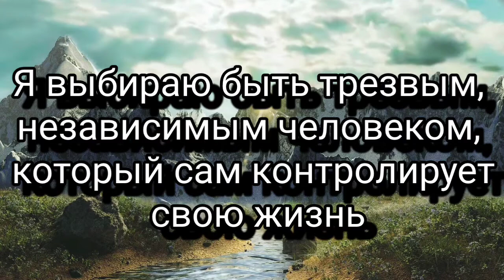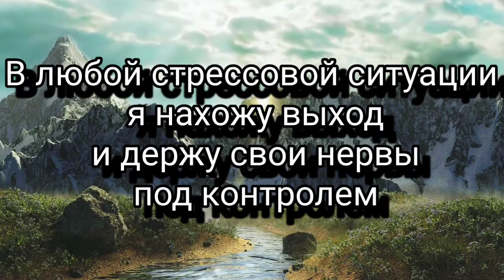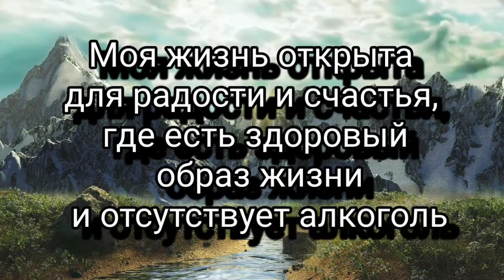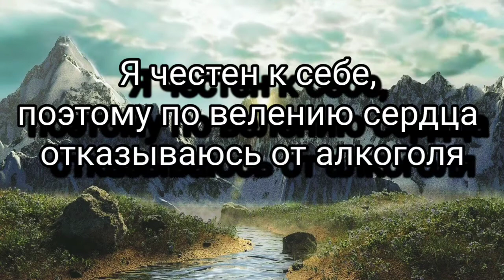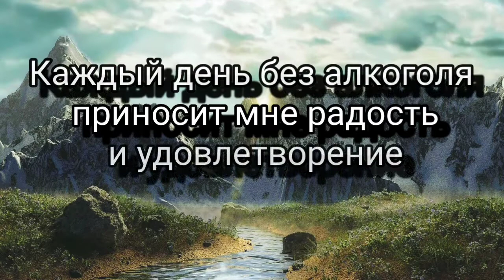Аффирмации от алкогольной зависимости/алкоголизм/зависимость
В этом видео представлены наиболее эффективные аффирмации от пьянства, которые нужно постоянно повторять. Только так вы очень быстро избавитесь от алкогольной зависимости, исцелите свой организм и начнете жизнь с чистого листа.

Важно знать, что аффирмации это не волшебная таблетка, которая заставит вас перестать пить. Для этого необходимо и вам сделать конкретные шаги.

Наслаждайтесь позитивными аффирмациями и мудрыми фразами о жизни вместе с
🌀расслабляющей массажной подушкой
🌀инфракрасным электромассажером для ног, с обдувом для снятия стресса

аффирмации от алкогольной зависимости#алкоголизм#зависимость#пьянство